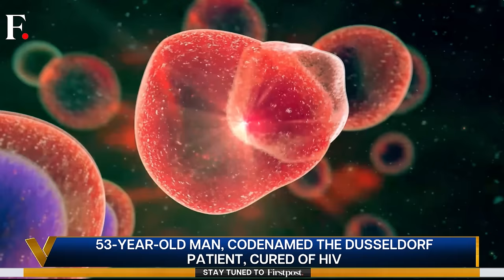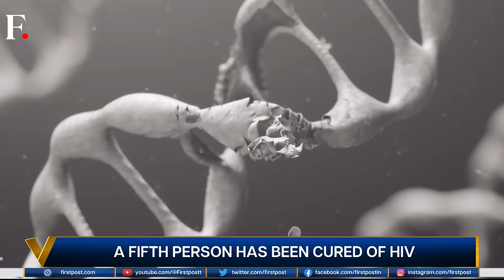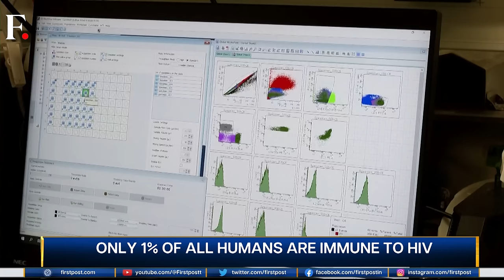Has the World Found a Cure for HIV? Vantage with Palki Sharma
Has the World Found a Cure for HIV? Vantage with Palki Sharma. There's positive news on the HIV front. Once thought to be incurable, the disease might not be undefeatable after all. Will stem cell transplantation prove to be a cure for HIV patients? Palki Sharma tells you more.

Firstpost is an Indian news and media website. Get all the incisive opinions, in-depth analyses and other visual stories that matter to you and the world right here on this channel. Making sense of the news just got easier.